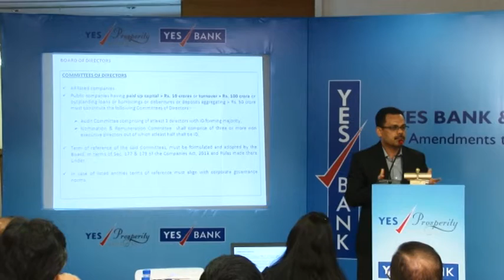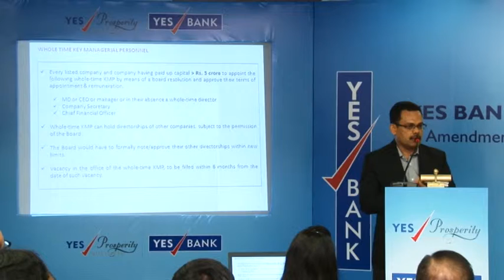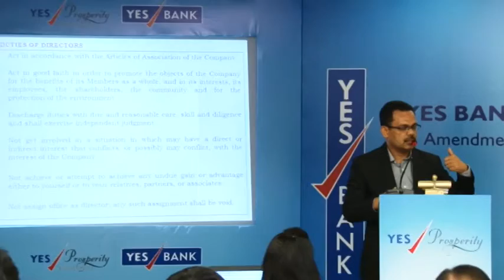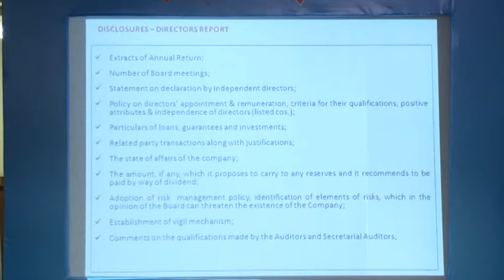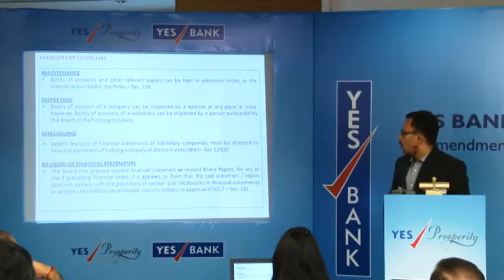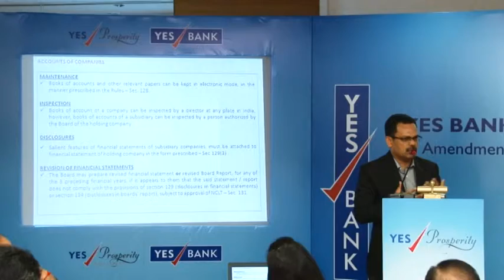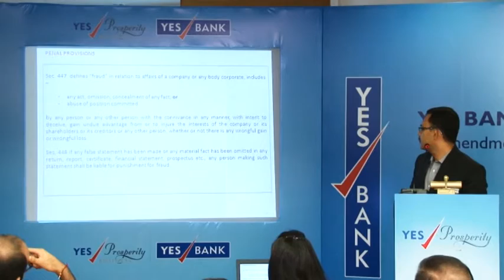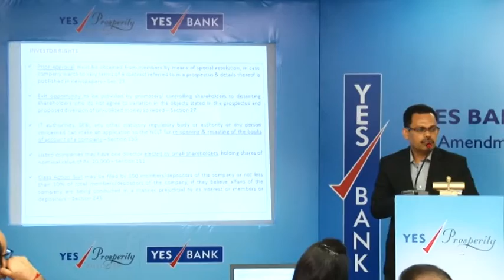Yes Bank & BMPA Knowledge Series video 2 of 5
Direct & Indirect Tax